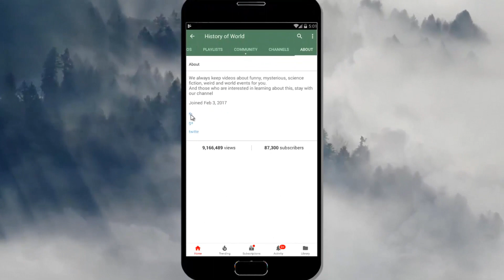বিখ্যাত মানুষদের অদ্ভুত অভ্যাস !!!